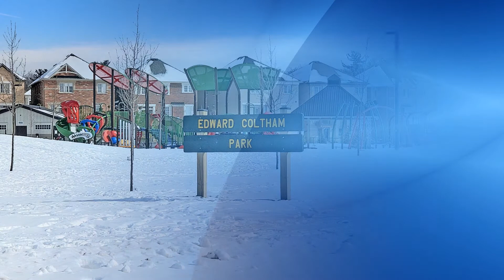361 Chouinard Way, Aurora